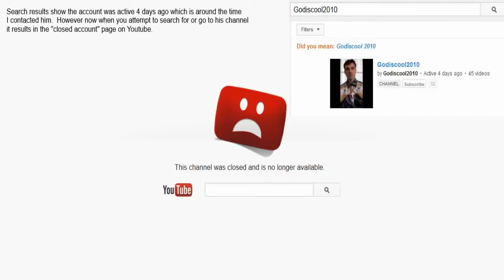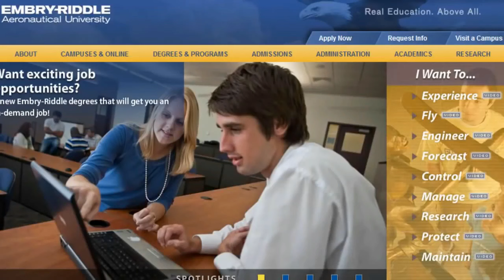Mister Metokur - Internet Insanity The Complete Series [ 2013-2018 ]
Notes: Timestamps are included for every episodes. Enjoy! I'm trying to build an Archive with all of Jim's Videos and Streams. Allso the streams where Jim was a guest on.

My Poast account:
poa.st/@Crt

TIMESTAMPS:
00:00:00 EP01 - The YouTube Chronicles [14 April 2013]
00:34:06 EP02 - Nick "PedoPoop" Bate [06 May 2015]
01:00:40 EP03 - Terry A. Davis [14 May 2017]
01:18:12 EP04 - Gang Stalking [04 Jun 2017]
01:36:42 EP05 - Randy Stair [19 Jun 2017]
02:17:48 EP06 - Shoenice [22 Jul 2017]
02:34:30 EP07 - Game Dude [25 Sep 2017]
03:00:03 EP08 - Druid Focket [22 Feb 2018]
03:23:13 EP09 - Kurt Eichenwald (Part 1 of 2) [31 Mar 2018]
03:52:09 EP10 - Kurt Eichenwald (Part 2 of 2) [02 Apr 2018]